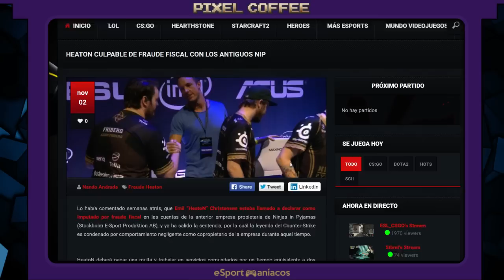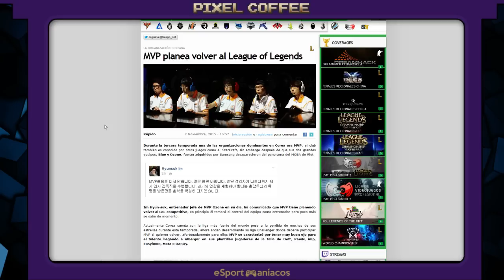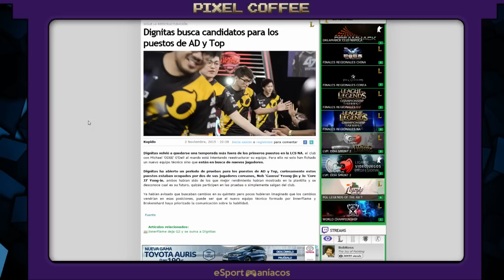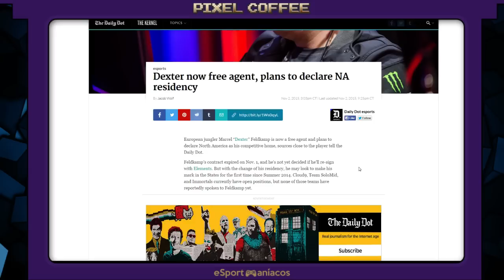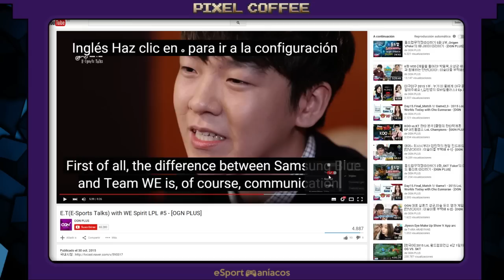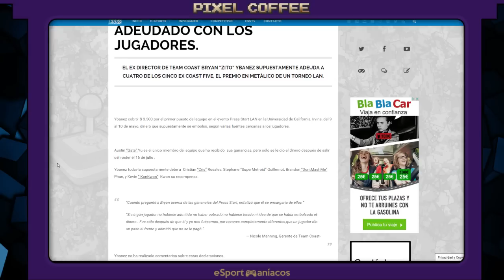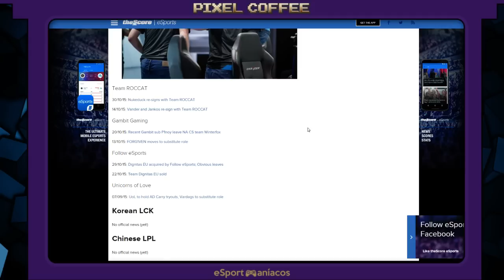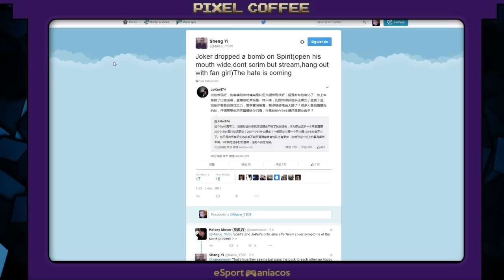Pixel Coffee 23